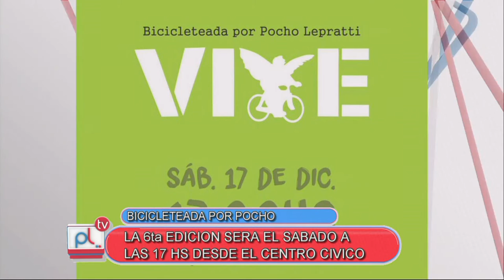PANTALLA LIBRE - JULIAN AGUILERA - BICICLETEADA POR POCHO LEPRATTI